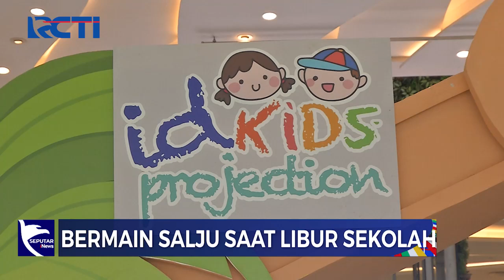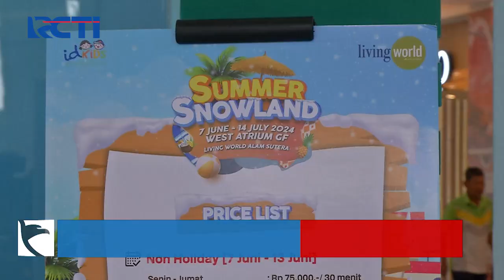Serunya Bermain Salju saat Libur Sekolah di Summer Snow Land, Tangerang - SIP 27/06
Saksikan info berita terkini di:
Seputar iNews Pagi: Setiap Hari Pukul 04.30 WIB
Seputar iNews Siang: Setiap Hari Pukul 11.30 WIB
Seputar iNews Malam: Senin – Jumat 01.00 WIB
Seputar iNews: Senin – Jumat 09.00 | 11.00 | 13.00 | 14.00 | 18.00 | 23.00